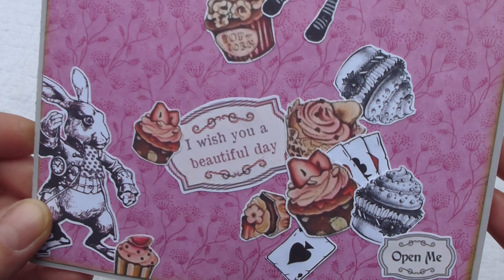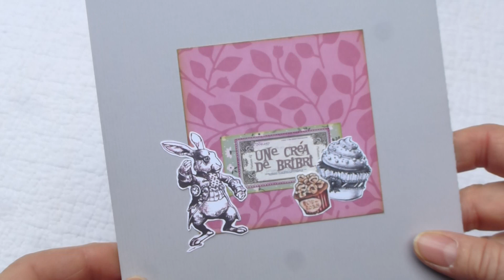carte scrap pop up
Une envolée de  pop cakes dans un pop up  pour l'anniversaire d'une passionnée de pâtisserie !